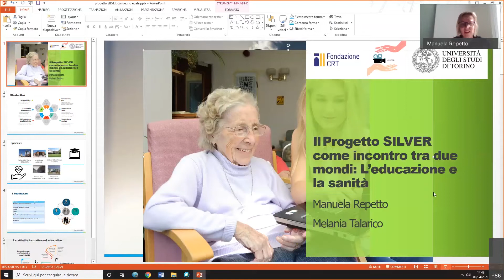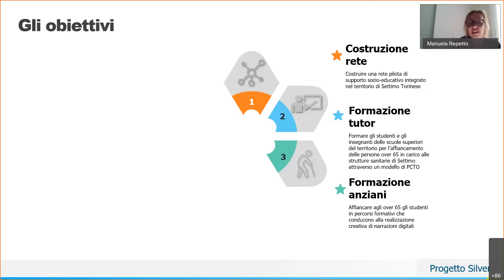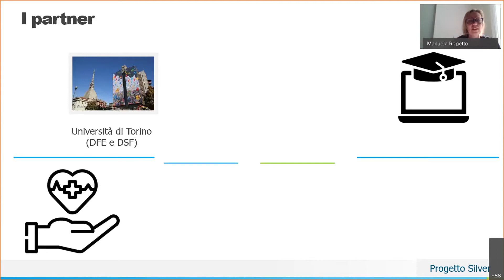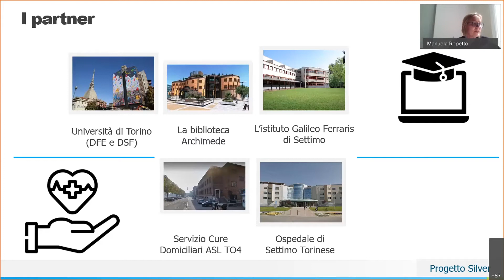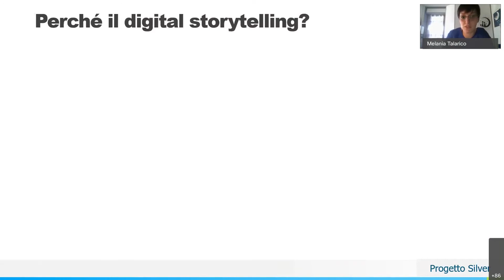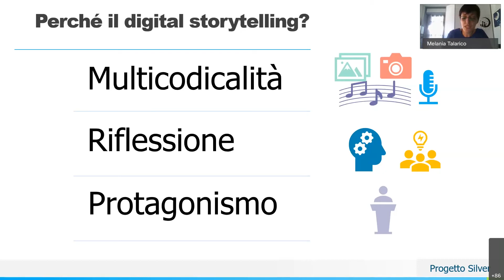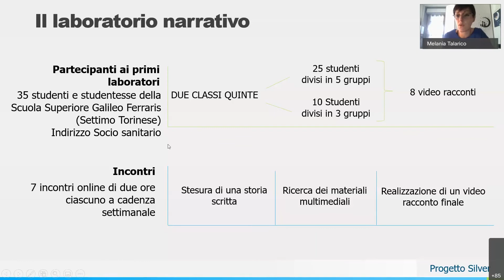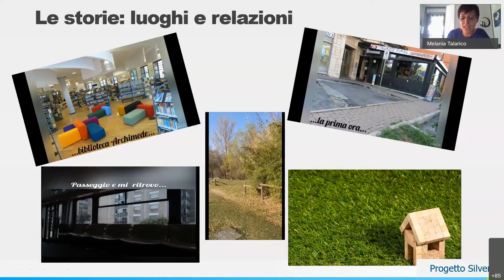Educazione e sanità. Il Progetto SILVER - Manuela Repetto e Melania Talarico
"Il Progetto SILVER come incontro tra due mondi: L’educazione e la sanità"
Manuela Repetto, ricercatrice Università di Torino;
Melania Talarico, assegnista di ricerca Università di Torino.

Seminario nazionale online Epale "Educare alla salute, comunicare il ben-essere", 8 aprile 2021